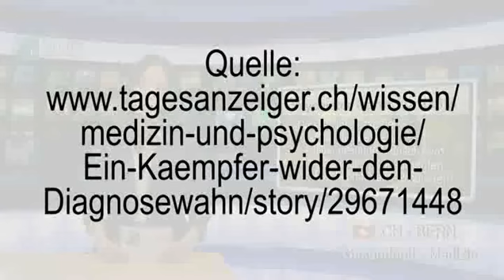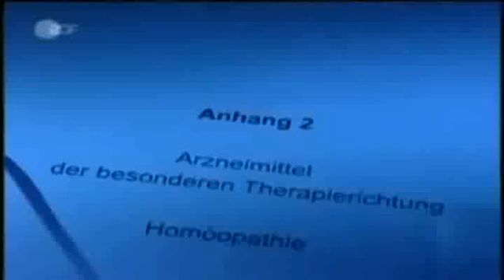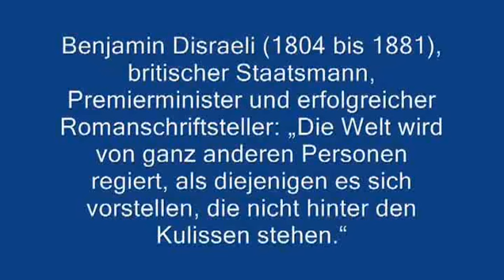Krankheiten nach Maß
Gesunde sind Gift für die Pharma-Mafia!